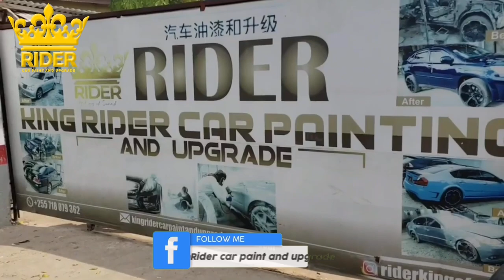TOYOTA HARRIER HUWEZI AMINI KILICHOFANYWA KWENYE GARI HII ni zaidi ya Mpyaa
👑 Rider car paint and upgrade na hivi ndivyo ambavyo tunafanya. Angalia kazi bora na bomba kabisa hakuna tofauti na gari utayoagiza, njoo upate huduma bora kutoka kwa mafundi bora sambamba na vifaa bora katika ku upgrade na kupaint  magari .Karibuni.

UPGRADE PRADO 120 (Prado Diamond) TO
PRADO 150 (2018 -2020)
Kwa bei poa sana.
Karibun no.

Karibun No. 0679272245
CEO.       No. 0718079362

Magari Tanzania
Biashara ya magari
Ku pimp magari aina zote
Gharama za ku pimp magari kwa RIDER
V8 new model
Land cruiser V8
Prado TX
Subaru in Tanzania